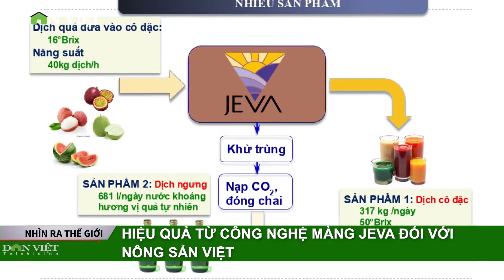Hiệu quả từ công nghệ màng Jeva đối với nông sản Việt Nam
Nhằm tăng giá trị và tăng khả năng bảo quản cho các loại nông sản trong nước, nhóm các nhà khoa học thuộc trường Đại học Bách khoa Hà Nội đã nghiên cứu và hoàn thiện giải pháp cô đặc nước quả bằng công nghệ màng gọi tắt là Jeva, tạo ra những loại dịch quả cô đặc phù hợp với nhiều loại nông sản của Việt Nam